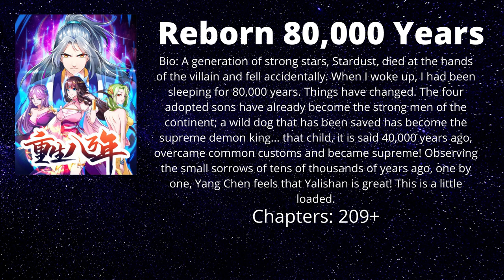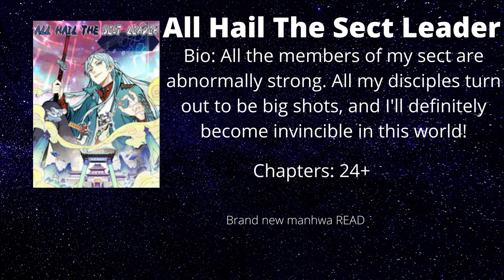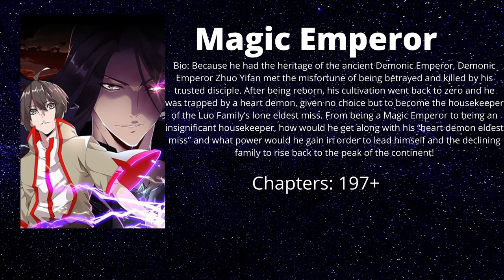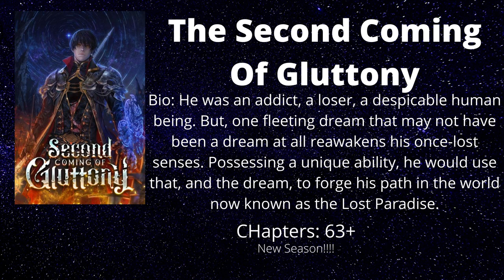Top 10 Best OP MC Manhwa/Manhua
This is a list of my favorite overpowered main character manhwa and manhua. Hope You Enjoy!

Should I Use My Voice In These Videos?

TaterAni

Top 10 Rebirth manhua,
Top 10 Rebirth Manhwa,
top 10 manhua similar to rebirth of the urban
top 10 manhua
top 10 manhwa martial arts